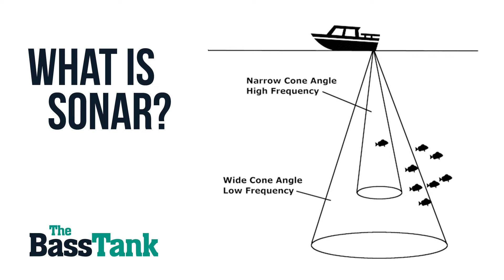What is Sonar? TechTip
Our mad scientist Scott Palmer talks about what sonar in general actually is, as well as how the cones work.  We receive many questions about this, so here you go!